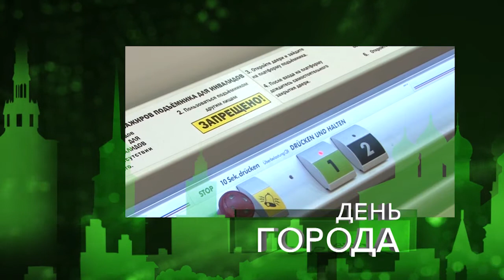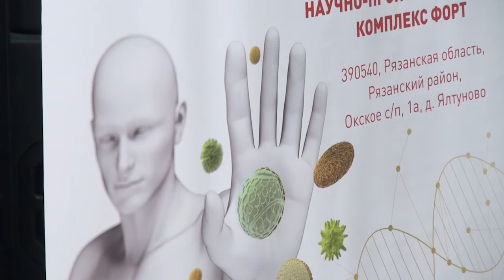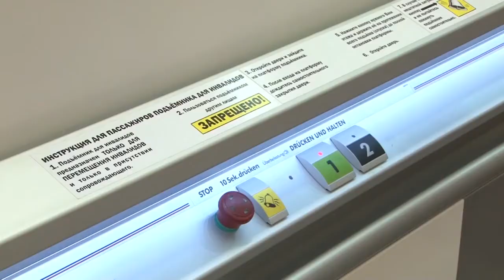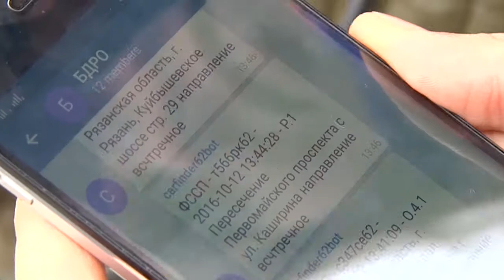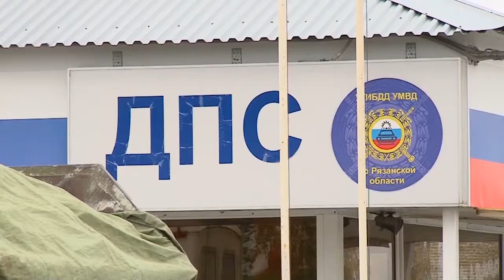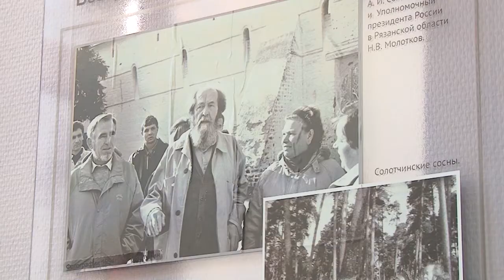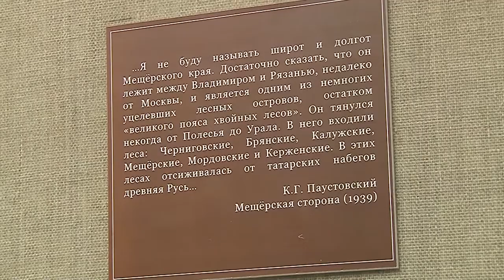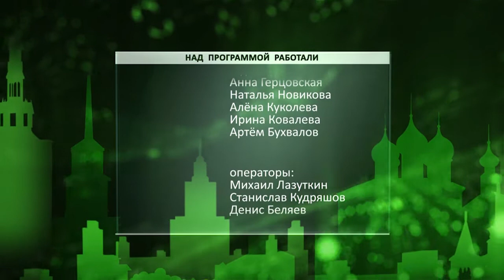День города - новости Рязани 12.10.16